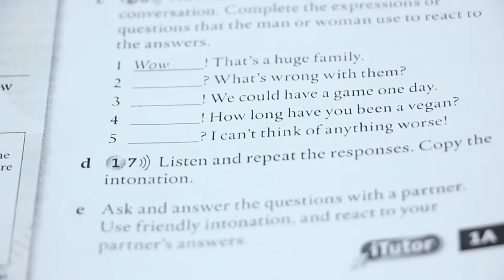Преподаватель из США Сиерра Рок (Лингвистический центр ReloD г. Киров)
Лингвистический центр ReloD - территория межкультурного общения
Обучая иностранным языкам с 1997 года